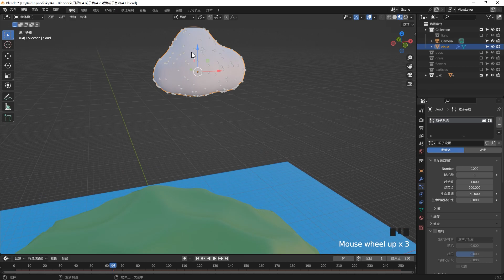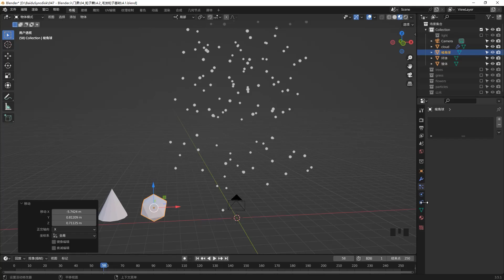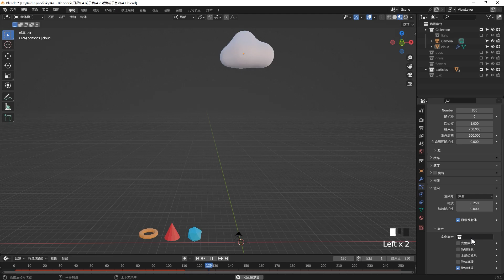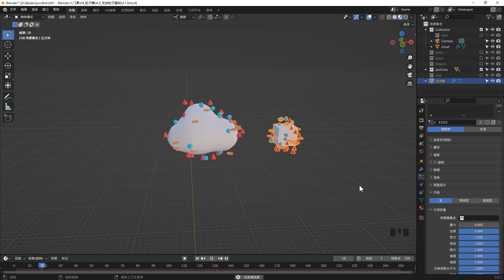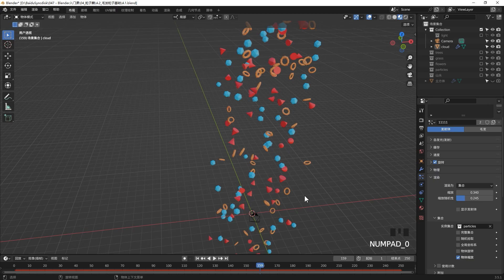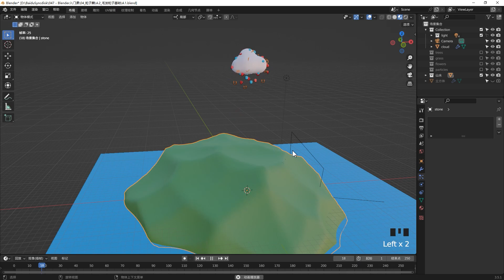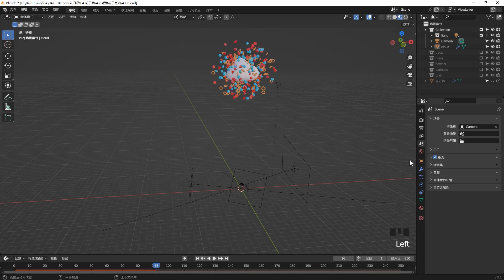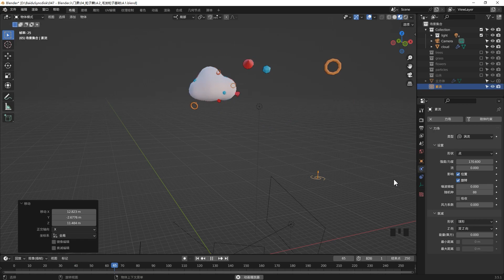Blender零基础入门教程21【粒子篇】EP4.1 发射体粒子 Cloud rain emitter particles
本节课我们重点介绍Blender发射体粒子的用法